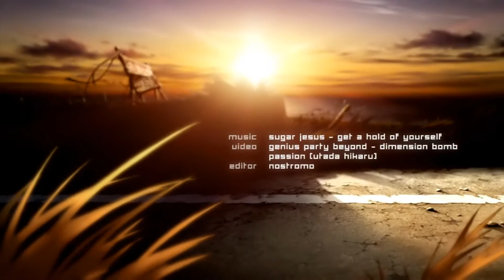Nostromo - Binary Overdrive 1080P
Please comment and/or Rate.
This is an AMV made by Nostromo and the AMV itself is entirely credited to him and the Song is Credited to Sugar Jesus. I only Upscaled it best I could, I am confident in saying that this is the best quality upscale of this AMV availible on YouTube at the moment.
If anyone is wondering I got permission Directly from Nostromo to upscale this.

AMV credited to Nostromo.
Music/Song credited to Sugar Jesus.